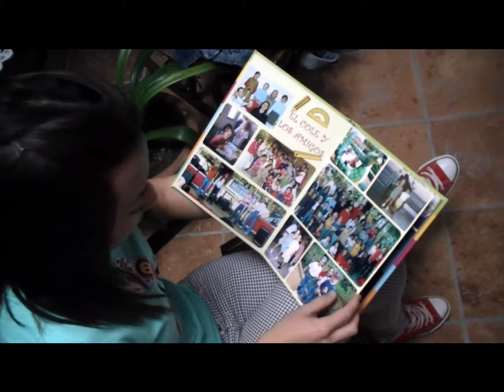Graduación 2º Bachillerato 12/13 (3)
Tercer vídeo de la graduación de los alumnos de 2º de bachillerato